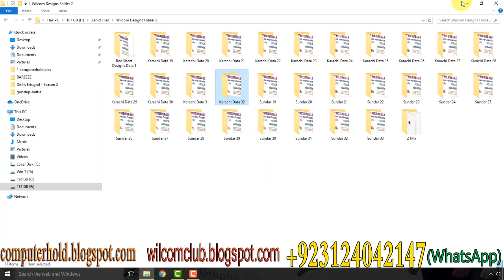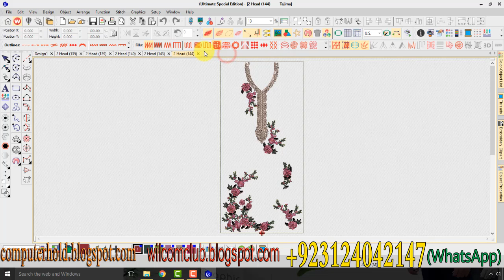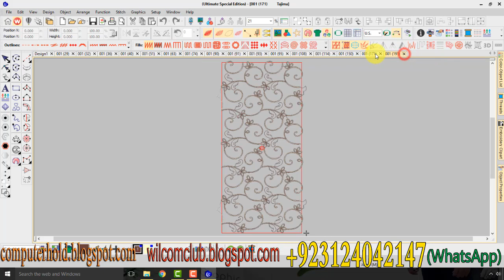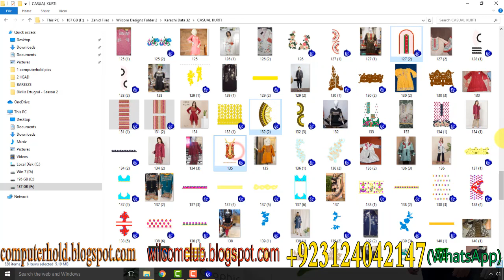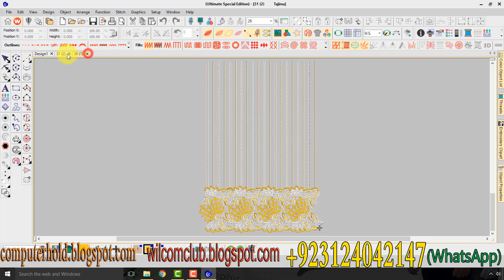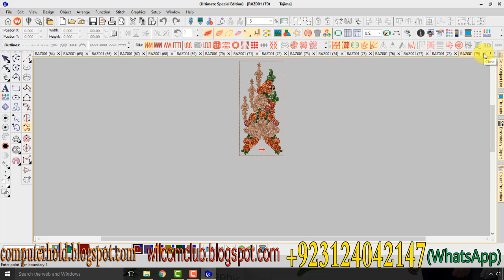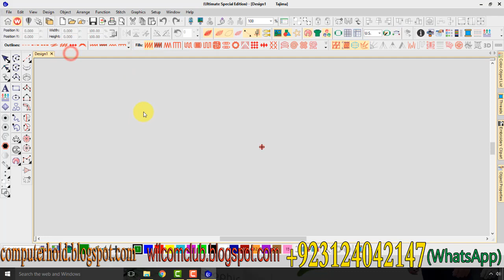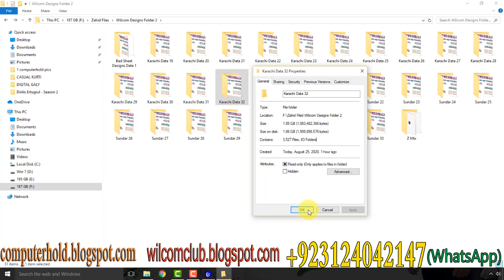Wilcom Designs Karachi Data 32 - Zahid Hussain